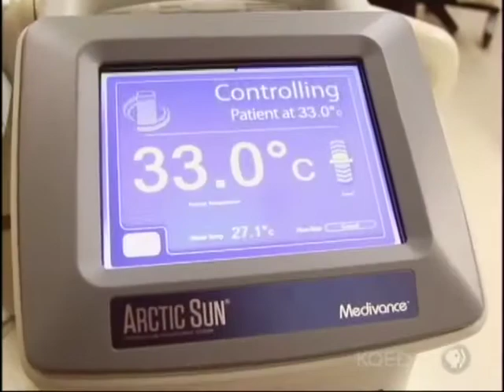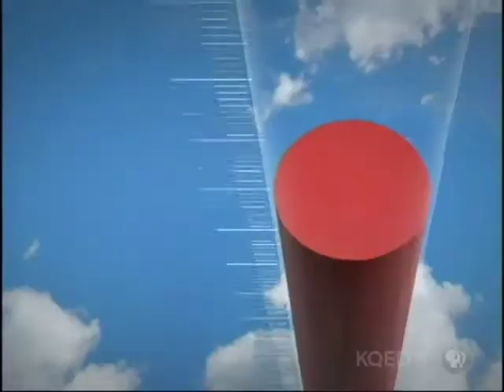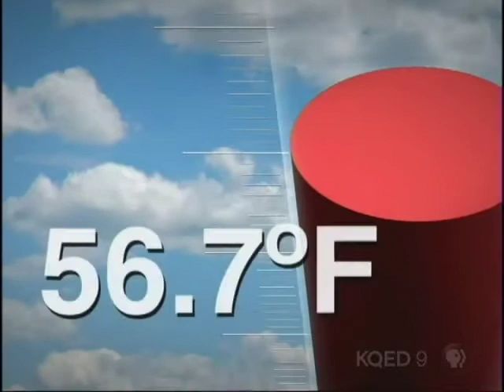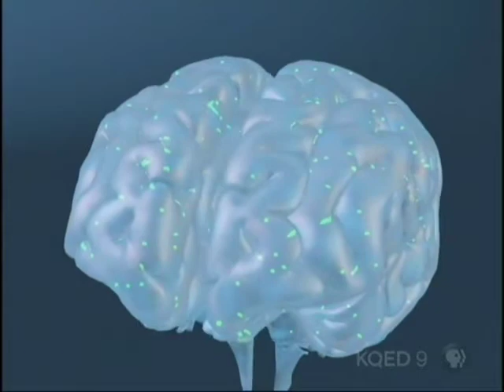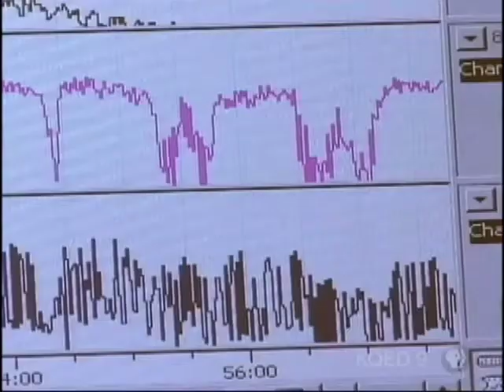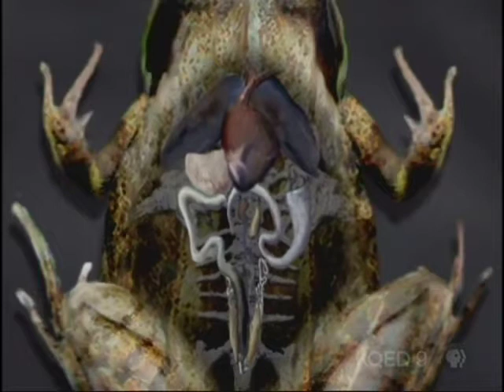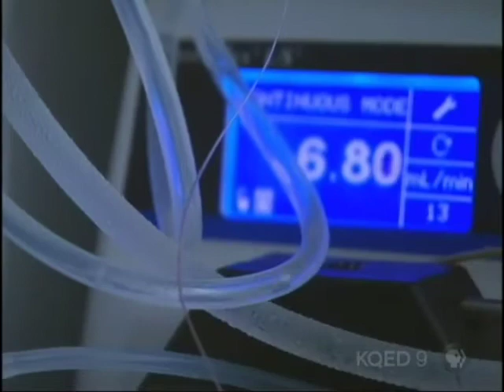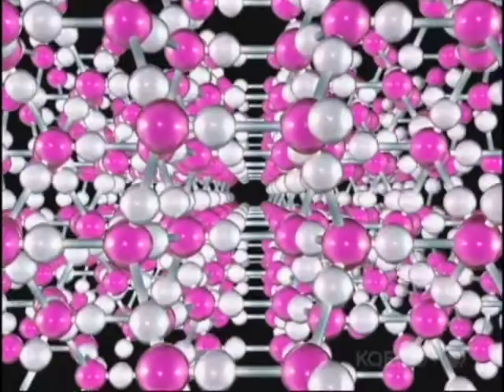Therapeutic Hypothermia & organs preservation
Low temperature saves cardiac arrest patients. Preserving transplant organs.

excerpt from NOVA's Making Stuff Colder.

Support NOVA programming by becoming a member of your local PBS TV station.